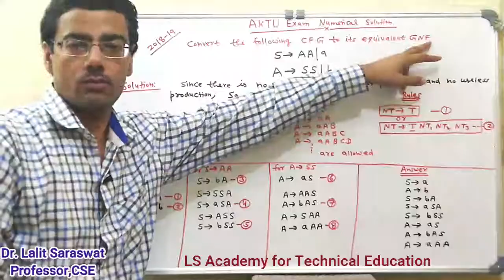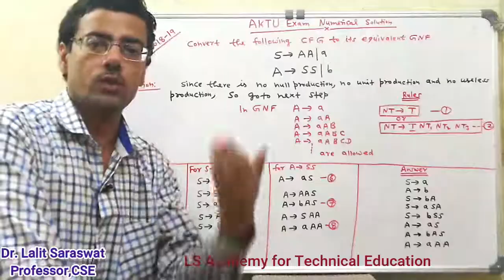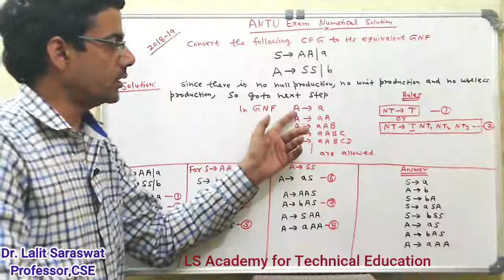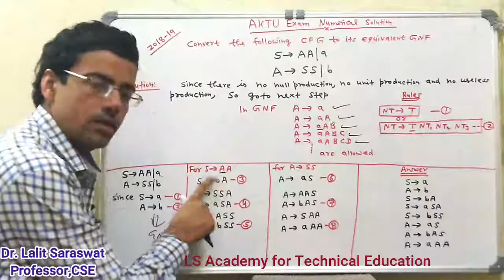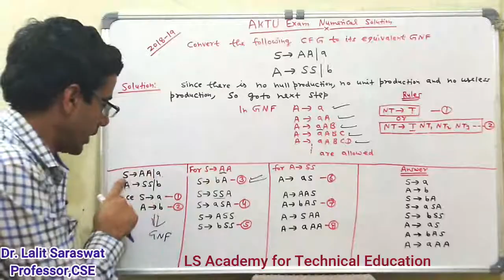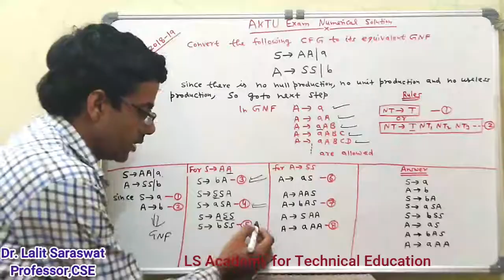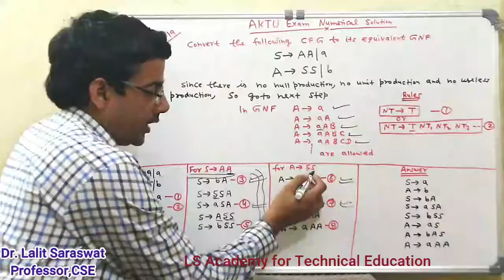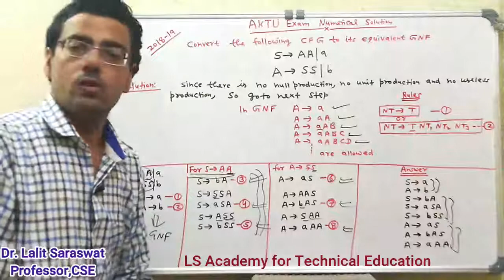CFG to GNF for S--AA | a, A--SS| b (AKTU Univ Paper solution 2018-19)